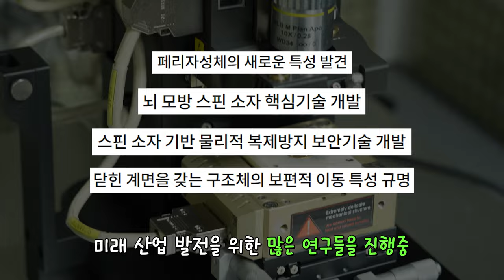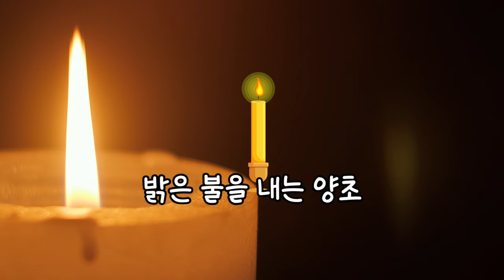(KAIST김갑진교수) 뭐든지 물어보는 새내기와 함께하는 물리학과 네모 인터뷰✋👊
패기 넘치는 KAIST 신입생과 물리학과 김갑진 교수님의 질문 릴레이👍
불은 '기체'인가요? 다시 태어나면 '벌레'로? 60초 안에 대답해주세요!
KAIST 물리학과가 더 매력적인 이유, 영상으로 확인해보세요!